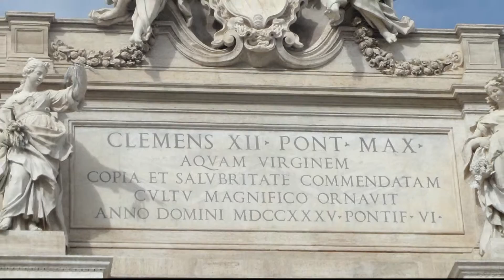Rome October 2015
Visit to Rome October 2015